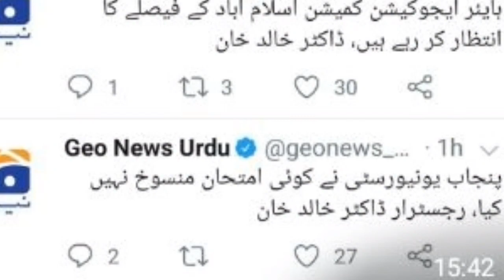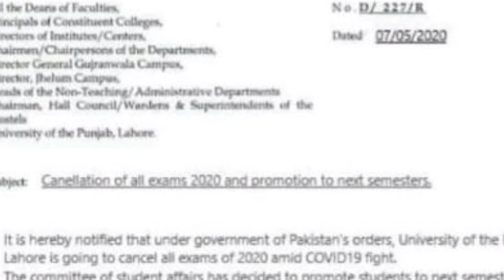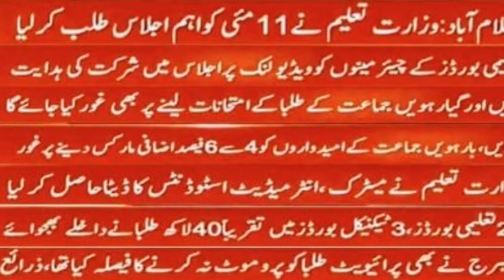U TURN BY GOVT ON Promotion Plan BOARD Exams 2020 |Paper Will Be Taken Combine Board Exams 2020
TURN BY GOVT ON Promotion Plan BOARD Exams 2020 ! BOARD EXAMS 2020 ! 9th Class Paper Cancel 2020
bA BSC STUDENTS SOULD READY TO EXAMS
9TH CLASS ,10 CLASS 2ND YEAR  AND 1ST YEAR EXAMS WILL BE HELD 2020